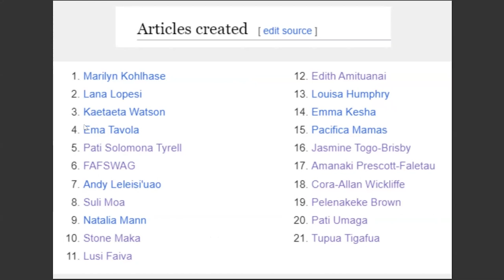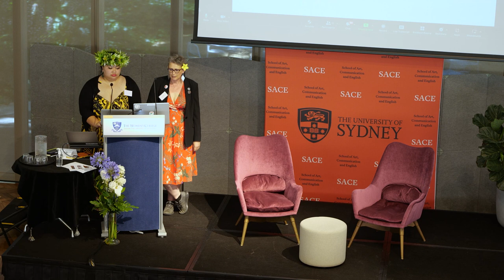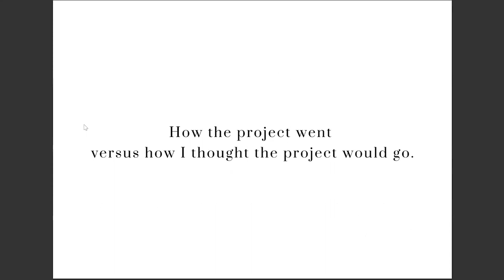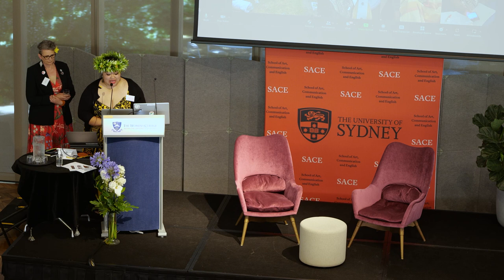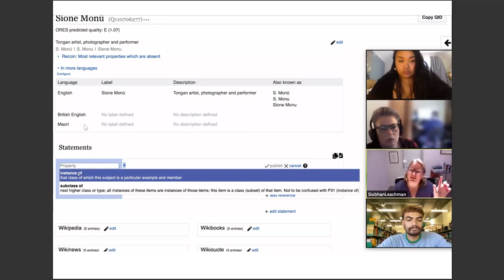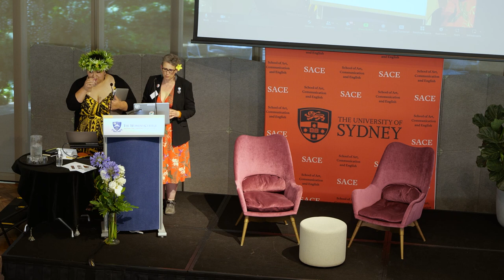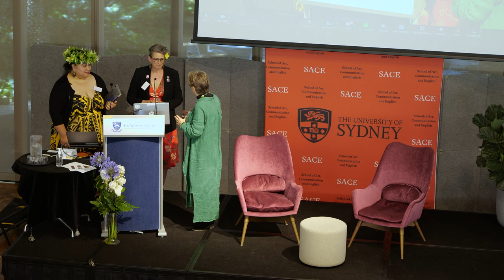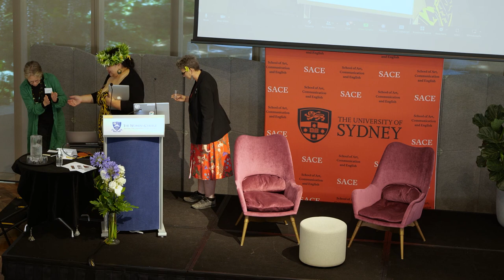Lisa Maule & Sophia Coghini - Pasifika Arts & Wikipedia - WOW 2022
Lisa Maule & Sophia Coghini: Pasifika arts & Wikipedia

The value of Wikipedia as accessible knowledge is appreciated within Pacific Island communities in Aotearoa yet there is a lack of content and editors contributing to Wikipedia about any Pacific Island subjects. As the Indigenous Peoples of the Pacific, information gathered, researched, and shared is best created by Pacific Island people. (Smith, 2012).

This paper describes a project that created incentives to increase Wikipedia editing knowledge about Pacific Island artists in Aotearoa. At the core of the project was the Wikipedia article ‘Arts Pasifika Awards’ that has many ‘redlinks’. Coaching of three Pacific Island people about Wikipedia was enabled by support from Creative New Zealand (the government arts funding body). Each person developed a personalised project with targets including new articles and outreach conversations.

The running of this project led to insights in two particular areas: different learning and editing approaches to Wikipedia and the range of ways to successfully on-board new editors; and the impact on editing of what is and what isn’t published in reliable secondary sources on notable people.

Given the broad diaspora of nations of the Pacific and Aotearoa there is a weave of connection to and between Pacific Islands. There is potential for the encyclopaedic statements in Wikipedia to be a grounding of inspiration and research for Pacific Island people, and Pacific Island artists were positive in their response for information about them and their arts to be in Wikipedia

This keynote was recorded for the WOW 2022 conference held in Sydney, Australia in November 2022 at University of Sydney.